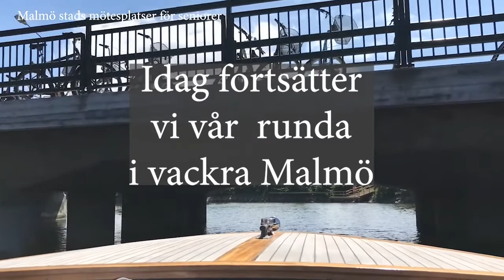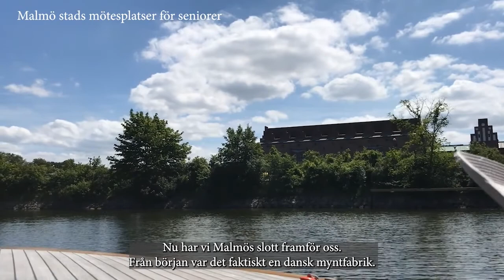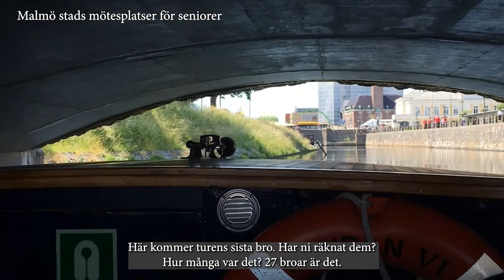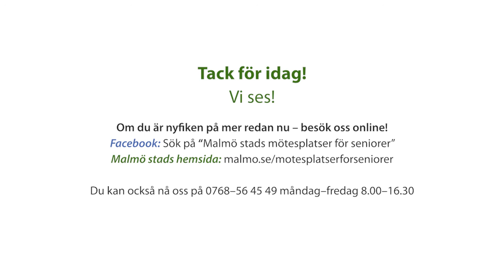Malmö stads mötesplatser för seniorer V24 04: Rundan del 2